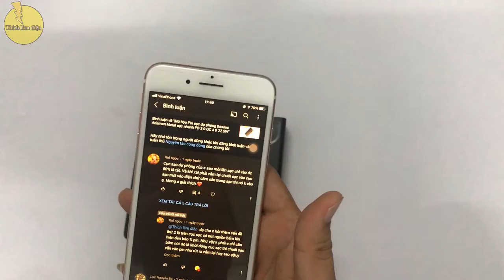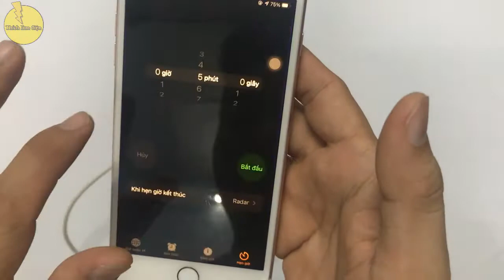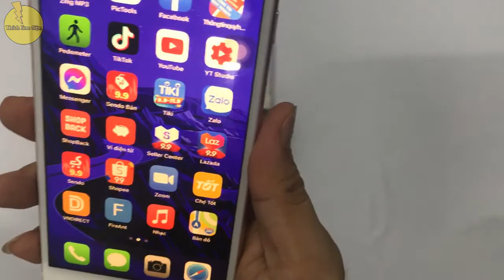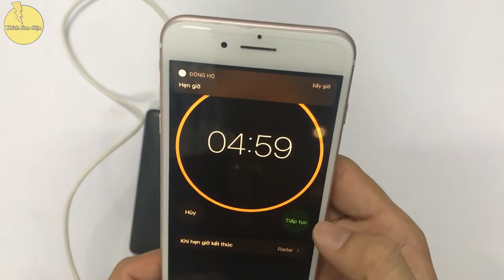Sạc dự phòng Baseus rút dây ra cắm lại không nhận sạc - Trả lời thắc mắc cho bạn Thỏ Ngọc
Clip của mình làm trên tin thần học học những gì chưa biết và học hỏi những gì đã biết, rất mong nhận được nhiều góp ý của các bạn
Trong clip mình dùng một cục sạc của hãng Baseus và một cục sạc của hãng Anker, kết quả là sau khi rút dây ra 5 phút cắm lại thì vẫn sạc bình thường nha.
Chúc bạn Thỏ Ngọc nhiều niềm vui khi xem clip của mình!